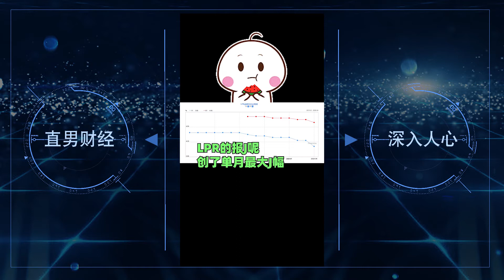收益下降，社畜的致富梦何处安放？【直男财经】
收益下降，社畜的致富梦何处安放？一起来听听直男财经怎么说。直男财经，深入你心。